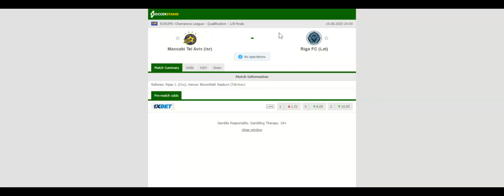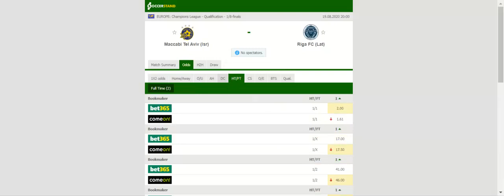MACCABI TEL AVIV VS RIGA FC PREDICTION & BETTING TIPS - 19/08/2020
2021 college football predictions,
2019 college football predictions,
2020 ncaa football predictions,
nc state football predictions 2020,
2020 nebraska football predictions,
2020 uga football predictions,
10 football predictions 2020,
football songs,
football vines,
football skills,
football daily,
football games,
football khela,
football live,
football pump up,
football anime,
football analysis,
football asmr,
football agility drills,
football american,
football academy,
football anthem,
football boots,
football big hits,
football bloopers,
r/b football,
f c b football,
mattyb football,
s.a.b football,
football chants,